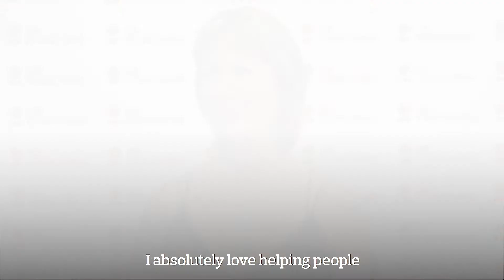UK Coaching Awards 2019: Sue Ringrose - Coach Developer of the Year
The UK Coaching Awards honour GreatCoaching from people and organisations, and demonstrates the role coaching plays in transforming lives and inspiring an active nation.

12 prizes were awarded at the prestigious annual celebration, which was this year held at The Tower Hotel, London. The event showcased the diverse work of coaches, from all walks of life, helping people improve their well-being and activity levels.